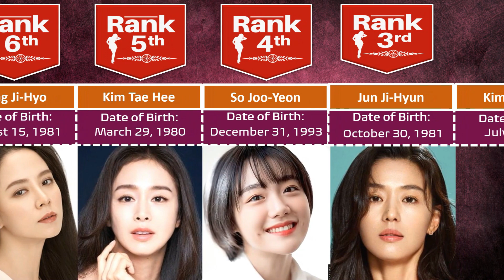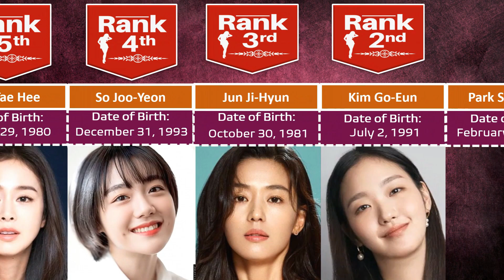Comparison: Top 15 Most Beautiful Korean Actresses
Here's the list of Most Beautiful Korean Actresses.